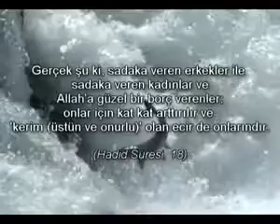---Mali krizi aşmada kur-an ahlakı ve ÇÖZÜM....